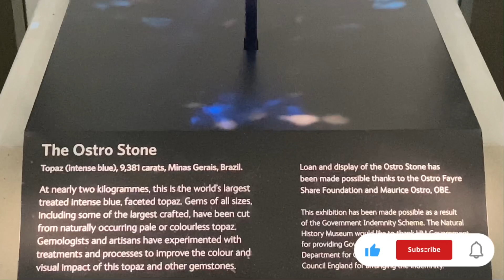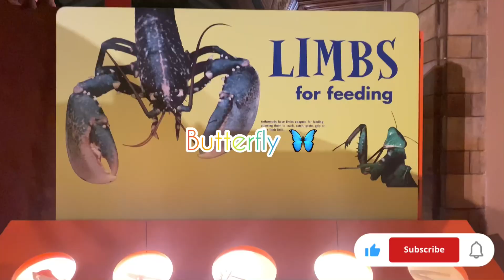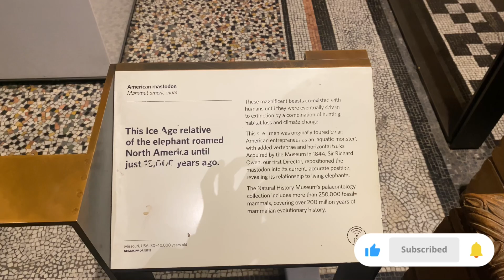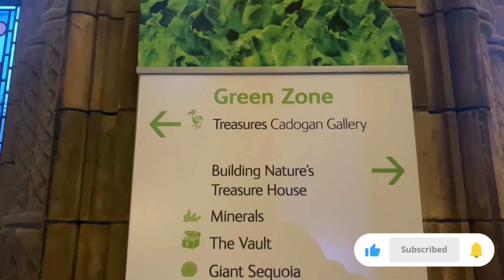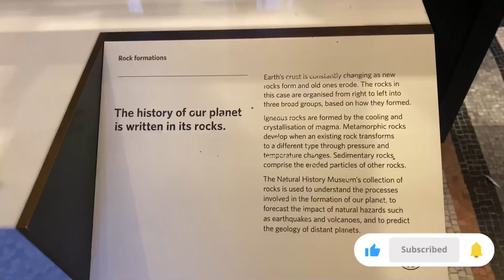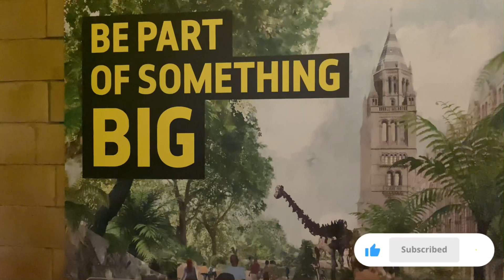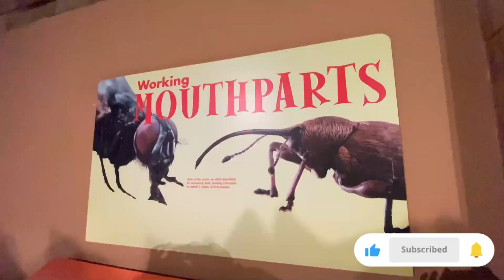Natural History Museum London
National History Museum is one of the major museums on Exhibition Road in South Kensington , the others being the Science Museum and the Victoria and Albert Museum.
Best place for family visit and tourist destinations.